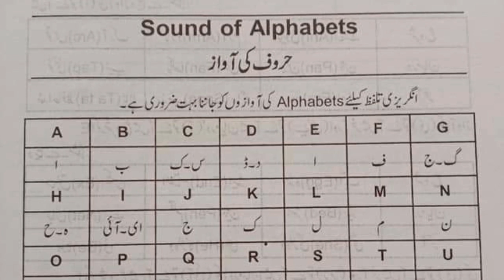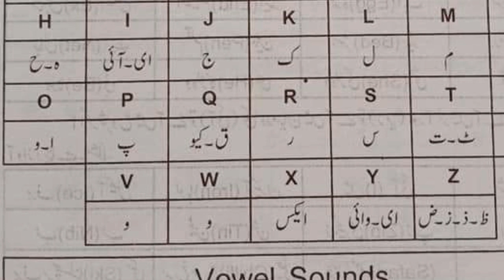english learning class no 1 alphabit sound